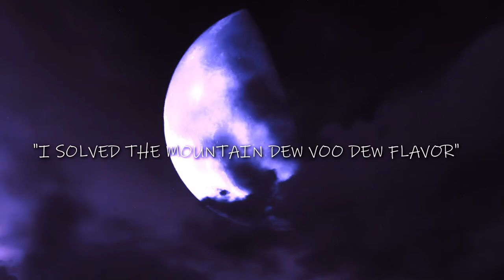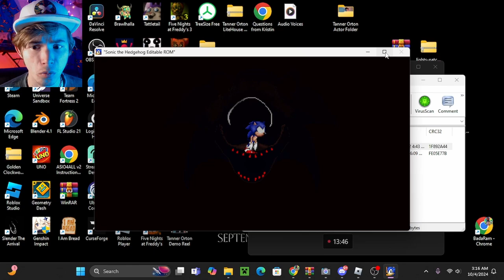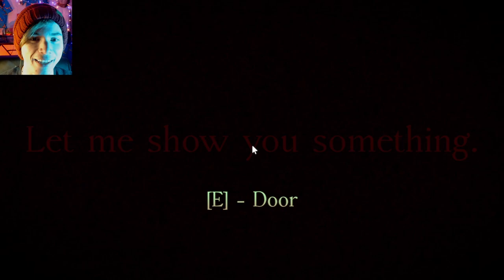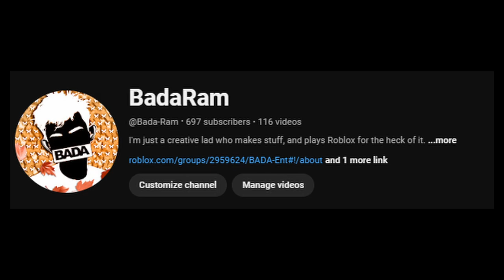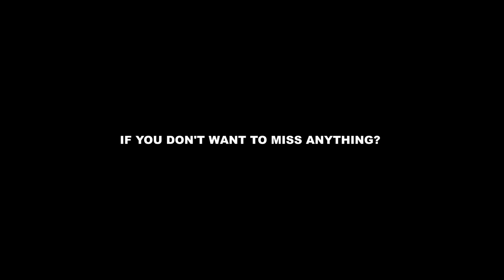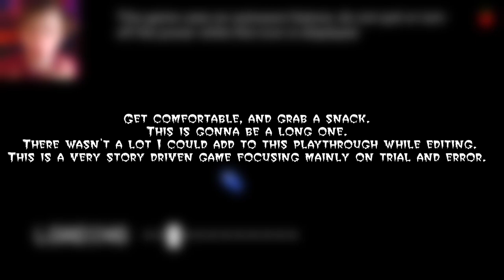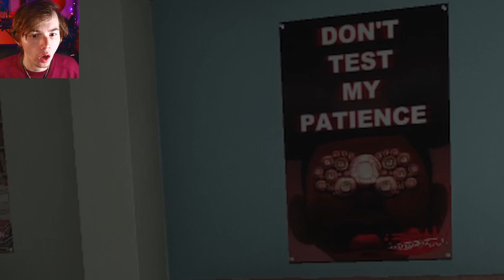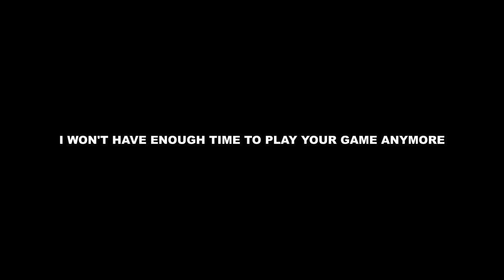SPOOK BADA 2024: THE FULL MARATHON OF FRIGHT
From the bottom of my heart, thank you for the month of October. This series was a blast to make throughout the whole month and I am very appreciative to my audience and myself for being able to complete these videos the best I could while maintaining consistency. I will apologize for this not being out sooner though.

This is a whole marathon of EVERY SINGLE EPISODE in this series in case anyone wanted to go back and watch everything all at once.

 • Riviera – Smith The Mister (Please don't claim me)